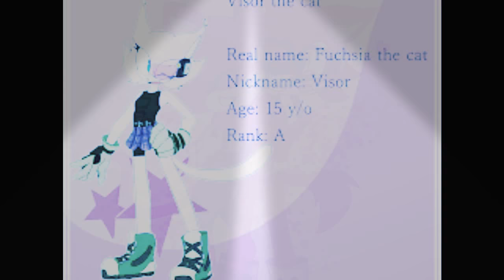Rookie y Fuchsia Te Tengo y No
No olvides tu like y tu comentario